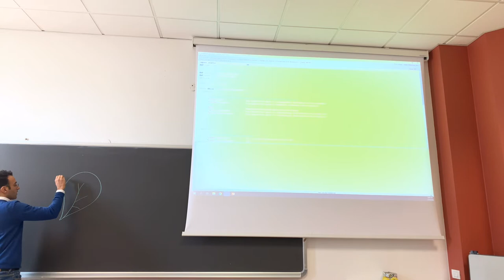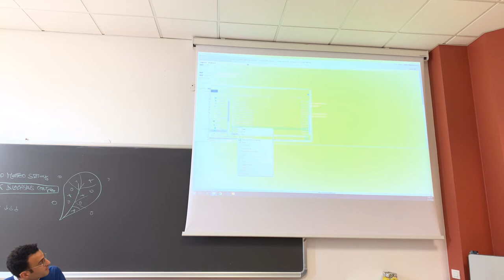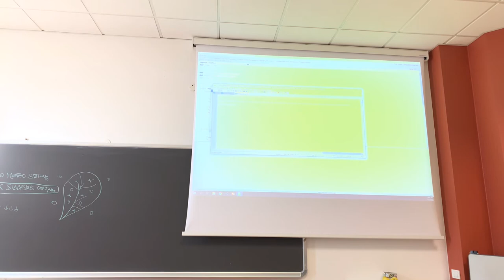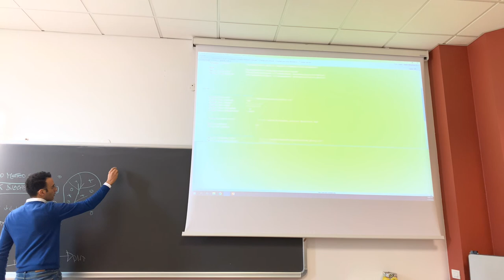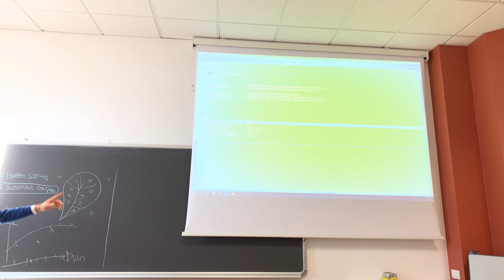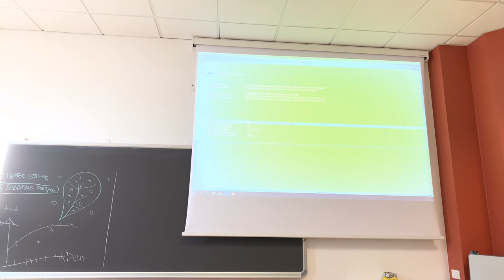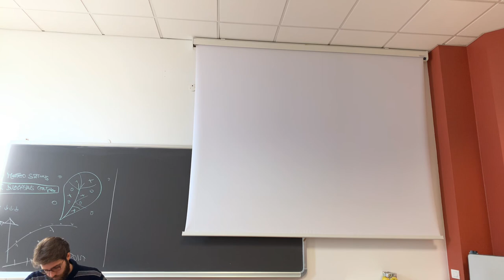GWS2020* - OnCalibration with PSO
This continues for giving indication on how to use the PSO calibrator in the context of Kriging estimation with the SIK component